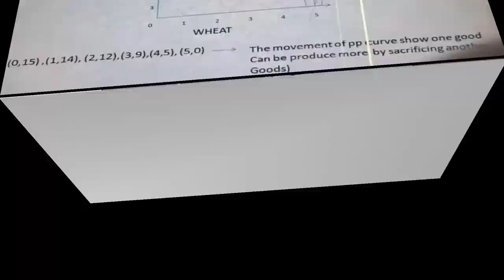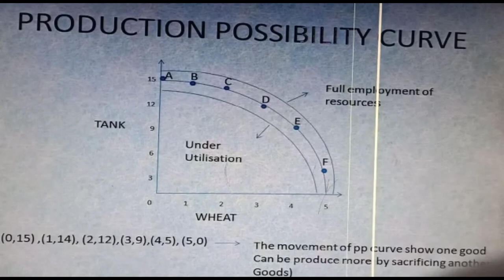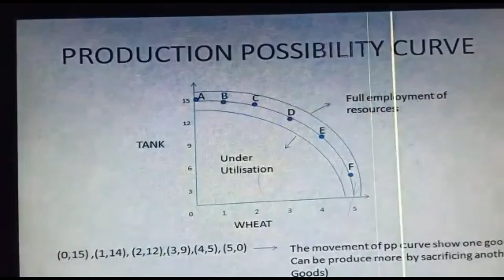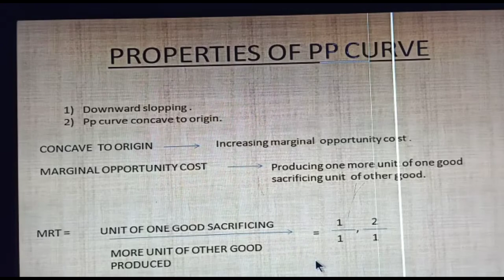production possibility curve#marginal opportunitycost mrt Eeconomics class11th ch-2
Marginal Opportunity Cost

Video Links